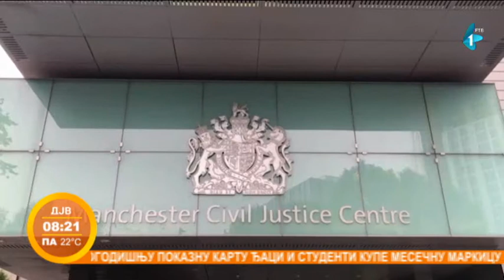Plemena iz Brazila tuže kompaniju BHP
Plemena iz jugoistočnog Brazila su se udružila i svedočila na engleskom sudu protiv kompanije BHP, tražeći odštetu od 5 miliona funti nakon ekološke katastrofe koja se dogodila 2015. godine.